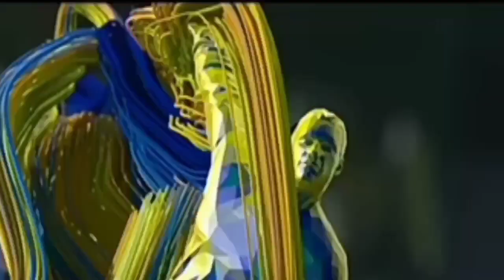Csk vs Gt 7th Match Highlights | Tata IPL 2024 Chennai vs Gujarat Full Highlights Hindi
Your Queries-:

ipl highlights,
ipl 2024 highlights full match,
2024 ipl highlights,
ipl highlights,
cricket highlights,
ipl match today,
ipl 2024,
csk vs gt highlights today,
csk vs gt t20 highlights,
csk vs gt match highlights,
ipl gt vs csk highlights,
csk vs gt full highlights 2024,
cricket highlights,
cricket,
cricket match highlights,
cricket live, cricket videos,
ipl 2024 highlights,
cricket highlights match,
sports cricket highlights,
today cricket highlights 2024,